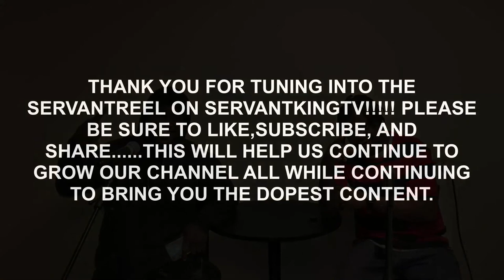JOE ANDREWS SITS DOWN WITH SERVANTKING TO TELL HOW HE CHANGED HIS LIFE IN THE MIDST OF ADVERSITY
JOE ANDREWS HAS BEEN THROUGH IT ALL, BUT WAS ABLE TO CHANGE HIS LIFE DESPITE HIS CIRCUMSTANCES